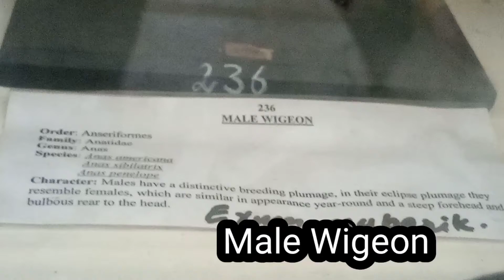Male Wigeon,Male Wigeon, Male Wigeon, MALE WIGEON, Male Wigeon, Male Wigeon, Male Wigeon,